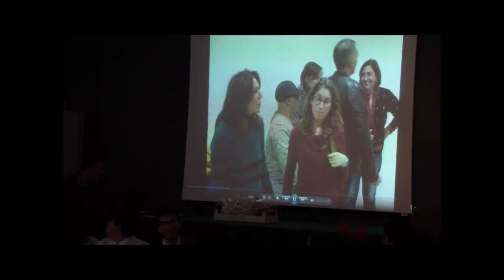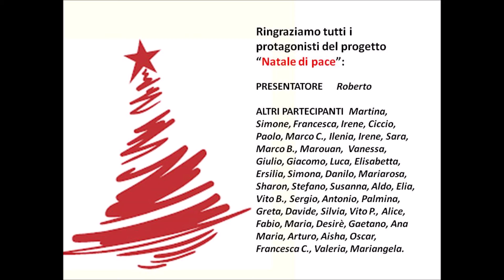Un natale di pace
Il Natale degli alunni dell'alberghiero di Erice